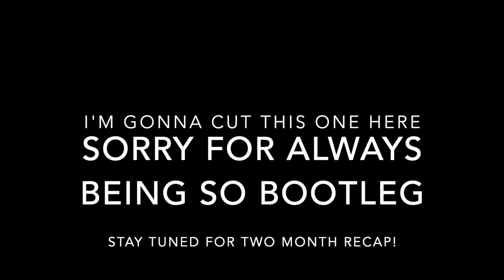The one downside of life in Barbados at the cottage | ft. cockroaches, gecko eggs, and monkeys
Pour yourself a tea/coffee and join me, my disgruntled monotone and my coffee cup for just a lot of ranting about the bugs/critters here in Barbados.

UPDATE: WE WOKE UP AND THERE WAS MONKEY SHIT IN OUR POOL.

Welcome Stamp Barbados 2020. LIFE HERE IS GREAT BUT THERE ARE ALSO CREATURES LURKING. THIS IS YOUR WARNING